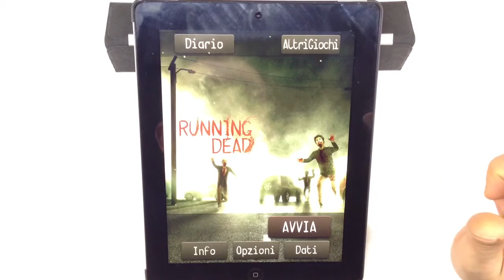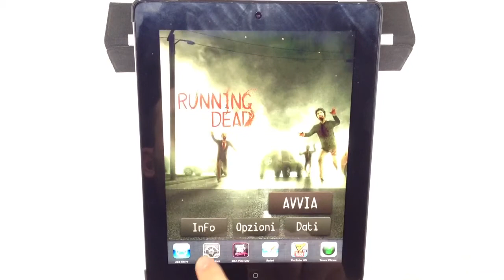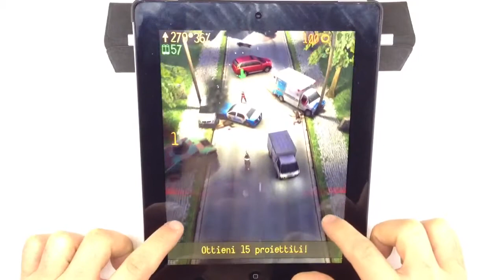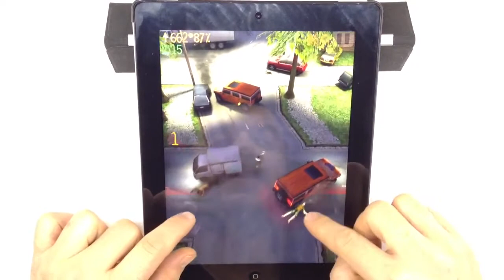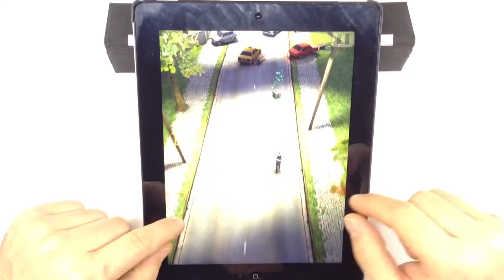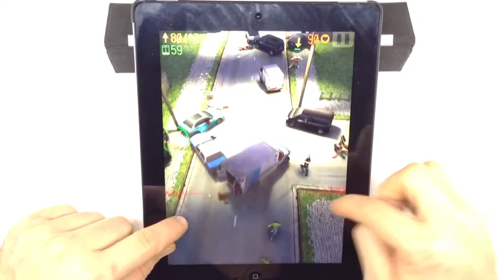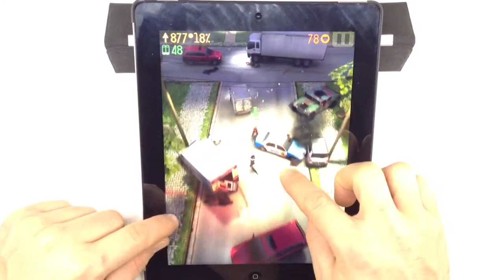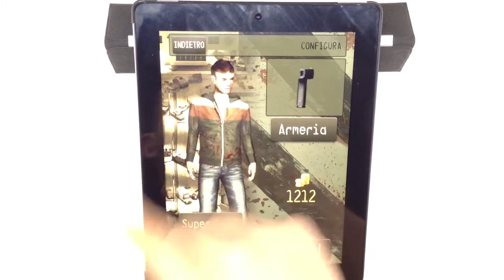Running Dead - Recensione per iPad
Un'altro divertente arcade Games su tema zombi. Grafica carina con visuale dall'alto !!! Provatelo ragazzi!! Lo trovate gratis su applestore o cliccate sul link qui sotto.